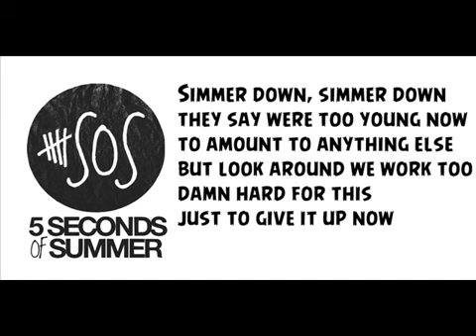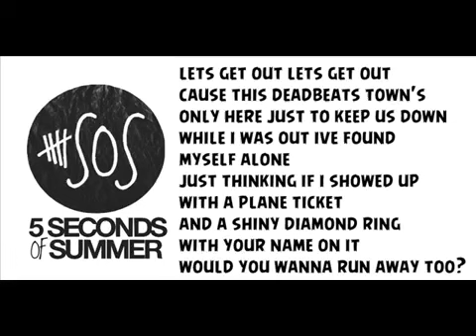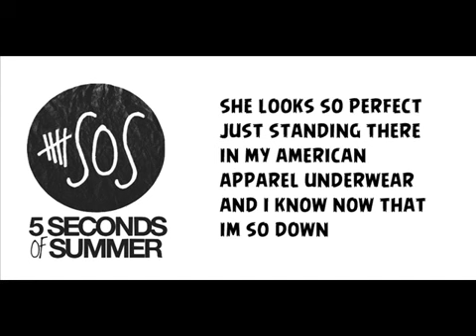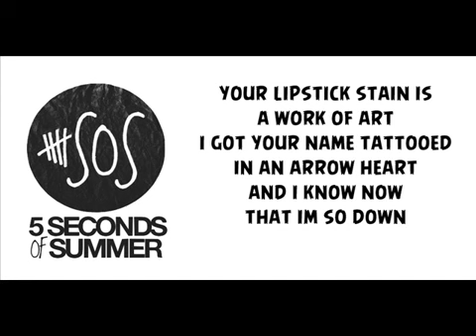5 Seconds Of Summer - She Looks So Perfect Lyrics video